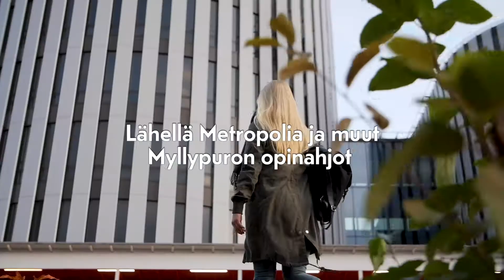Kontulassa on tunnelmaa ja palveluita | Kotikulmat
Kontulaan liittyy ennakkoluuloja ja joskus tuntuu, että sen maine on jopa muita ikäisiään lähiöitä hurjempi. Toisaalta Kontulaa myös rakastetaan - onhan se sentään noin 13 000 ihmisen koti. Lisää asukkaita on luvassa, kun uutta rakennetaan vanhan rinnalle.